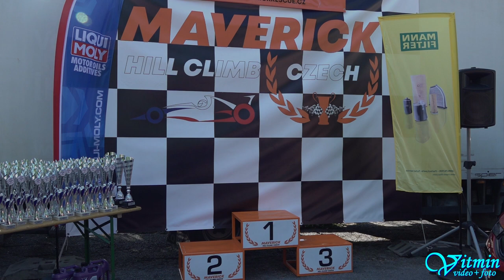VW Golf GTI - David Šplíchal - XXXX. Zámecký vrch 2021 - Náměšť nad Oslavou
David Šplíchal si s vozem VW Golf GTI dojel pro třetí místo ve třídě HA1-2000 v závodech do vrchu XXXX. Zámecký vrch 2021 v Náměšti nad Oslavou.